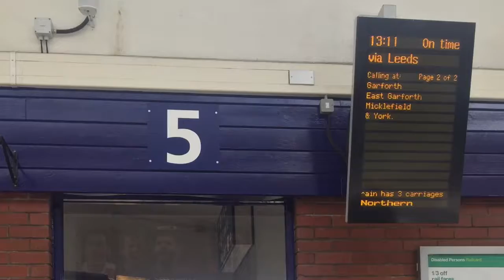Blackpool Day4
Summer Holidays
Blackpool Beach

► CAMERA         Iphone6 & iphone7 plus